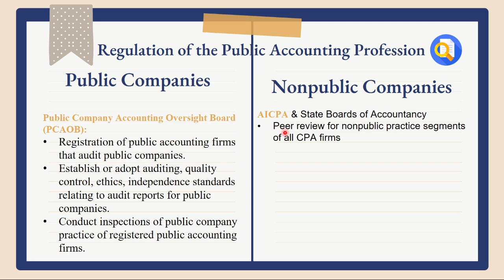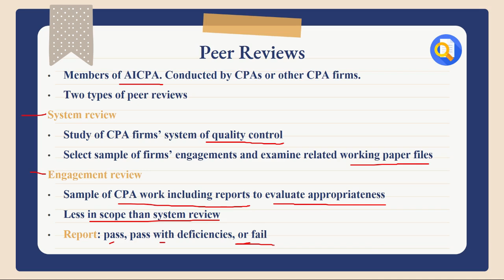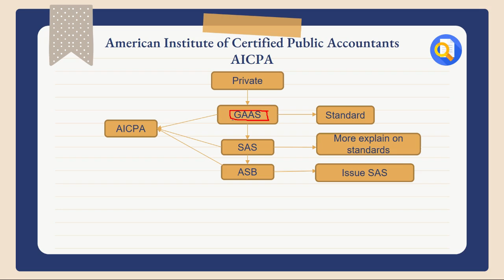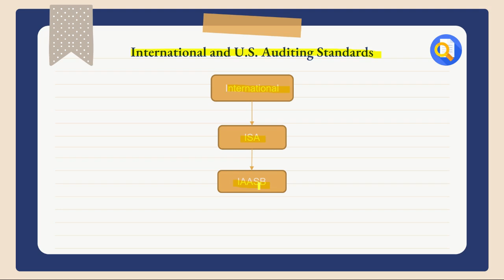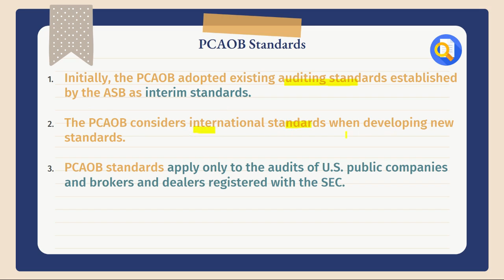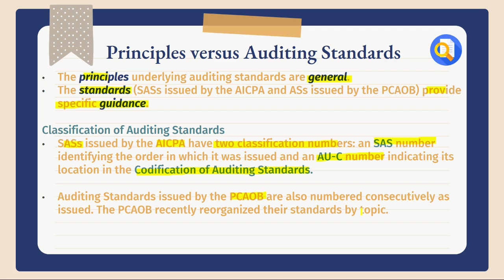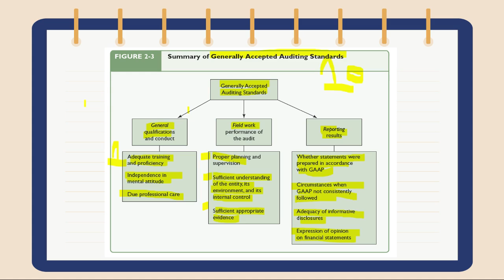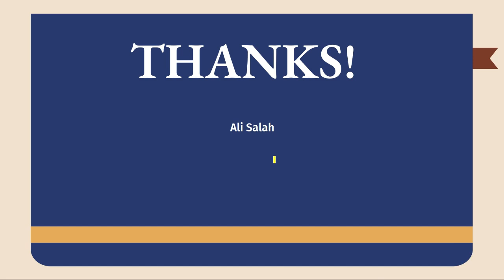The CPA profession.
Sarbanes-Oxley act and public company accounting oversight board
Securities and exchange commission (SEC)
American Institute of Certified Public Accountants AICPA
International and U.S. Auditing Standards
Organization of U.S. Auditing Standards
AICPA Principle
GAAS
The Egyptian Context
Introduction 00:00
Lecture3 00:21
Lecture4 34:44